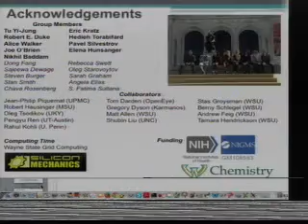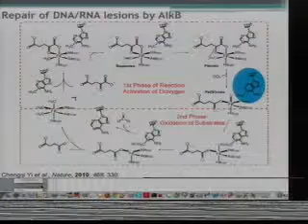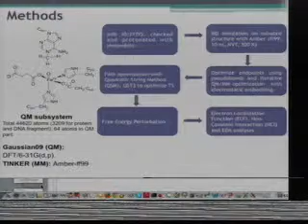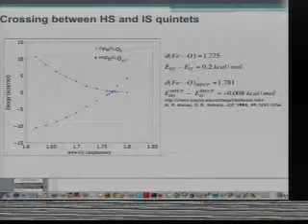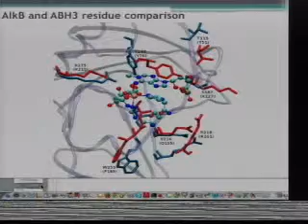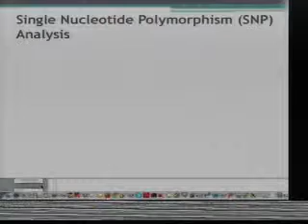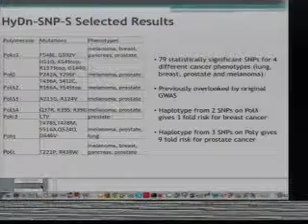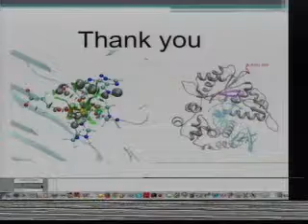UTK Chemistry 501 Seminar - Dr. G. Andrés Cisneros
“Insights on DNA Repair Enzymes from Computational Simulations”
Dr. G. Andrés Cisneros – Wayne State University